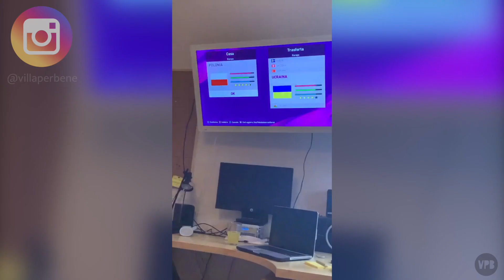NONNO - Il ritorno [IG STORIES]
ECCOLE TUTTE INSIEME
LE STORIE INSTAGRAM DI

Nonno e Irina
La serie che ha commosso Instagram